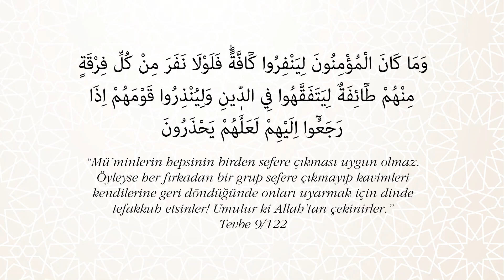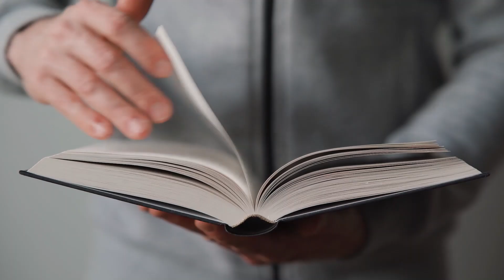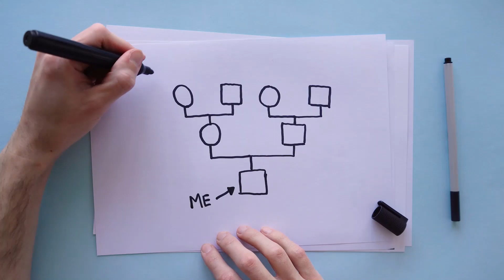Tefakkuh Okulu Eğitim Hayatına Başlıyor!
Respect Graduate School bünyesinde yer alan Tefakkuh Okulu 18 Eylül 2023 tarihinde egitim hayatına başlıyor.